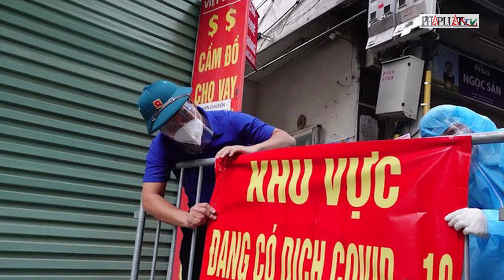Hà Nội bỏ cách ly 7 ngày người về từ TP.HCM, Long An, Đồng Nai… - PLO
Hà Nội sẽ không thực hiện cách ly tại nhà 7 ngày đối với người đã tiêm đủ liều vaccine hoặc đã khỏi bệnh đi về từ khu vực nguy cơ cao. Những người chưa tiêm đủ liều vaccine đến Hà Nội từ vùng có dịch thì phải cách ly tại nhà 7 ngày...